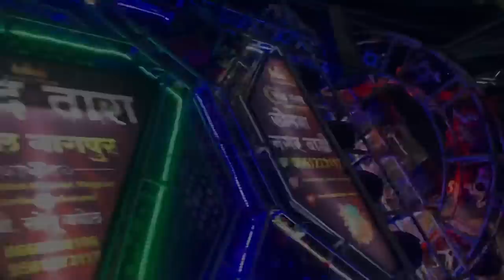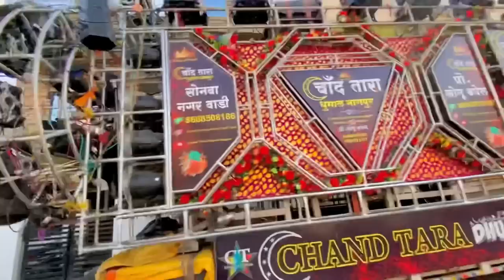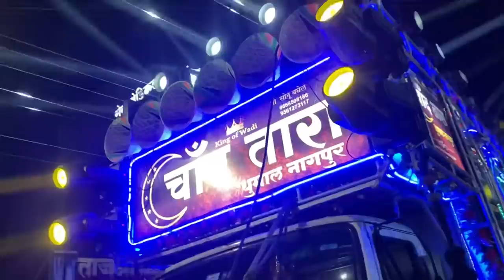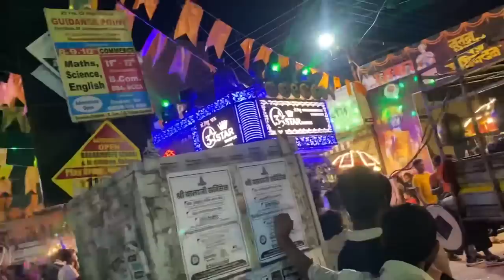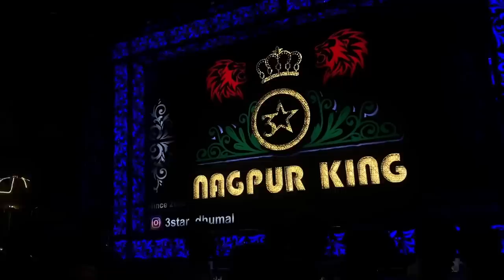Wadi Urs 2023 💚 Full Vlog | Iss Baar To Alag Hi Mahol Tha Wadi Urs Me | Kunal Shendre Vlogs 📸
𝐍𝐞𝐰 𝐕𝐥𝐨𝐠 :-

▫️𝐃𝐨 𝐂𝐨𝐦𝐦𝐞𝐧𝐭 📨
▫️𝐃𝐨 𝐒𝐡𝐚𝐫𝐞 🔗